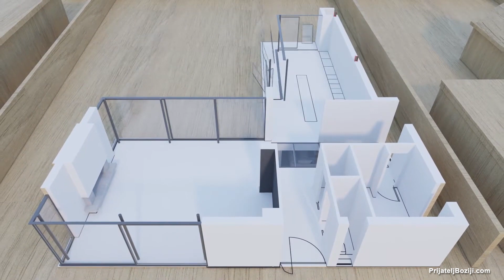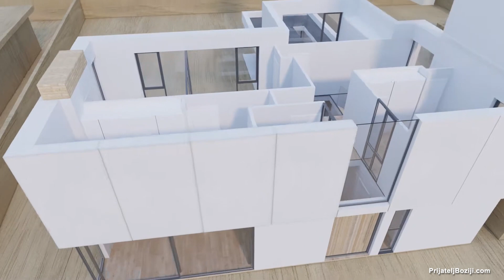Беседе владике Николаја за сваки дан у години - 20. Децембар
Тада погледа Бог све што је створио, и гле, добро бјеше веома (Постање 1,31).